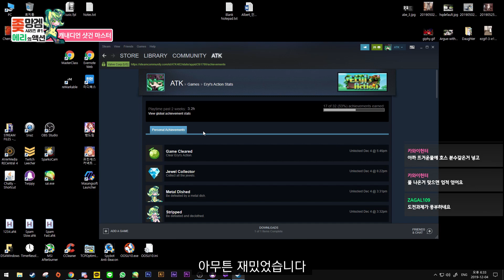에리의 액션) 샷건 유발🔫 발암 플랫포머 게임 🎮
방송일: 2019/12/04

Mineirinho Ultra Adventure Theme